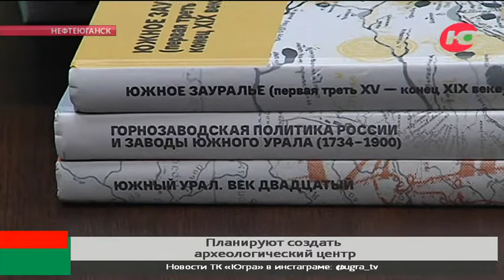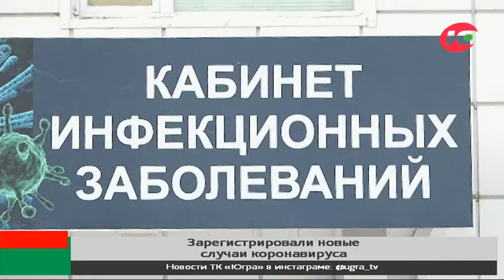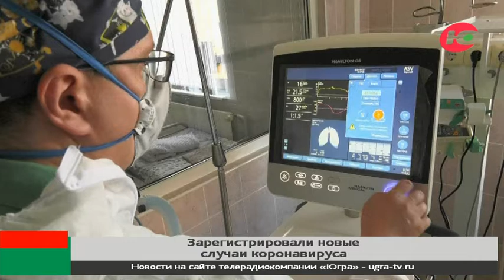Новости 18.01.2022 16:00